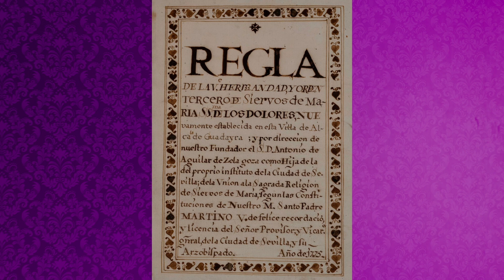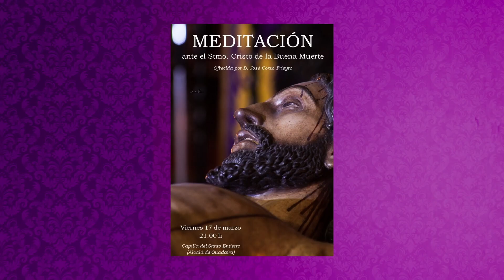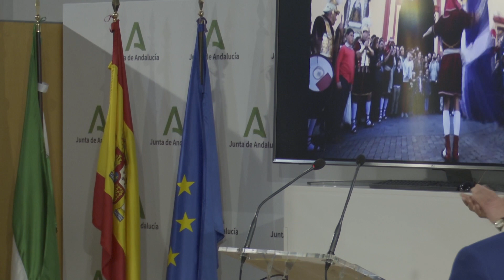ALCALA COFRADE T4 PROGRAMA 20, 16 de marzo de 2023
Programa del jueves 16 de marzo de 2023. Con la agenda de actos y cultos, el repaso de la salida de María Santísima de la Trinidad. La previa del Pregón Juvenil y los Premios Demófilos concedido a la Judea de la hermandad de Jesús